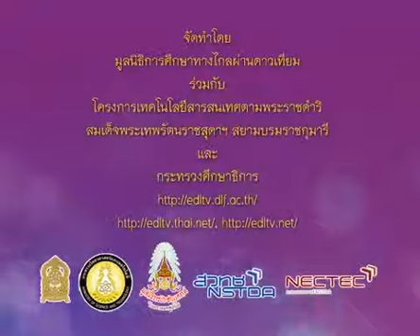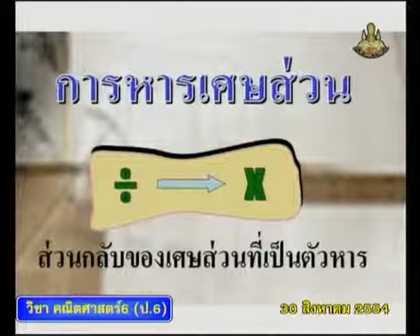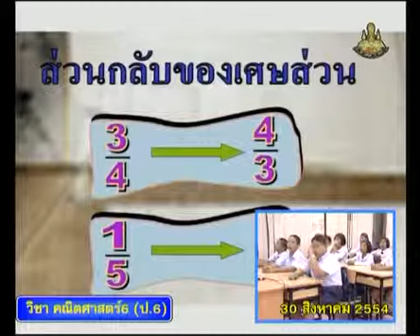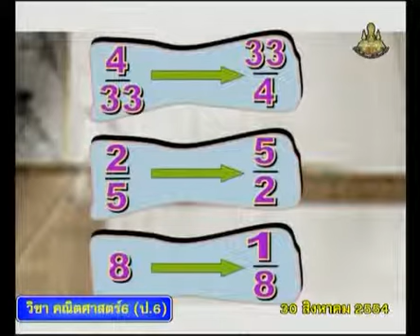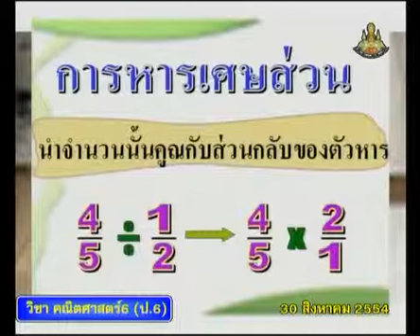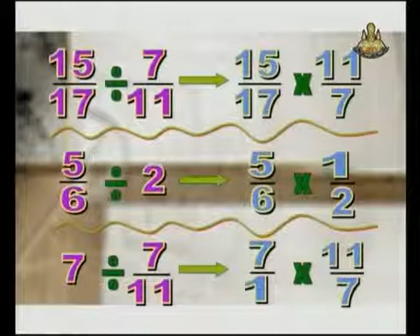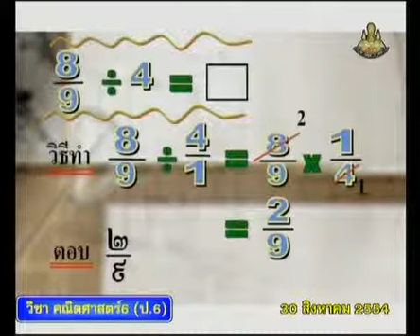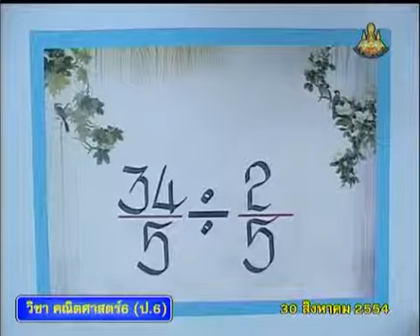242 P6maa 540830 B mathematicsp 6+คณิตศาสตร์ป 6